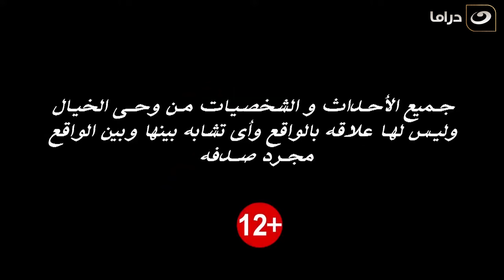El Baroon - Episode 13 | البارون - الحلقة الثالثة عشر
مسلسل البارون
تدول أحداث المسلسل حول الشاب (ماهر) الذي يعمل بمكتب طباعة دراسات قانونية، والذي يتورط مع الشخص الخطأ بعد مقتل جاره ويتم سجنه فيقدم نصائح قانونية لزملاءه إلى حين خروجه وإثبات هوية القاتل.

ﺇﺧﺮاﺝ: إيهاب عمرو (مخرج)  آية العدل (سكريبت ملابس)  ﺗﺄﻟﻴﻒ: أحمد صبحي (مؤلف)
طاقم العمل: عمرو عبدالجليل  دنيا عبدالعزيز  ملك قورة  أحمد فريد  نهى عابدين  جهاد سعد  تابعوا النهار دراما على: